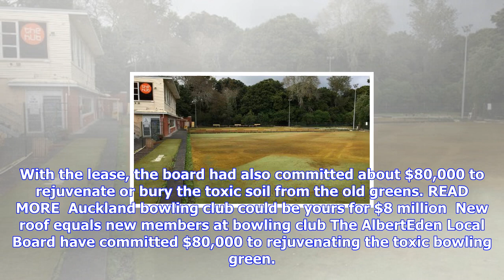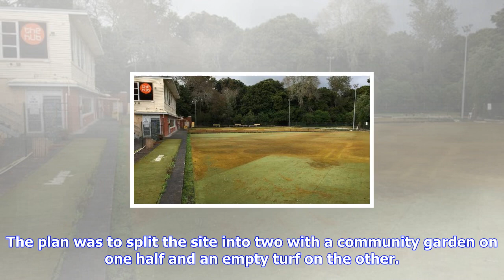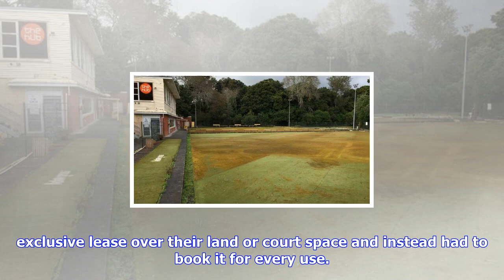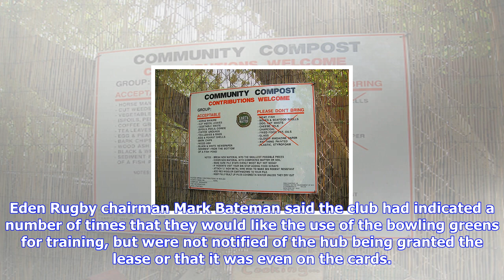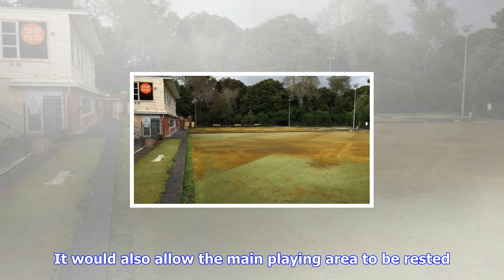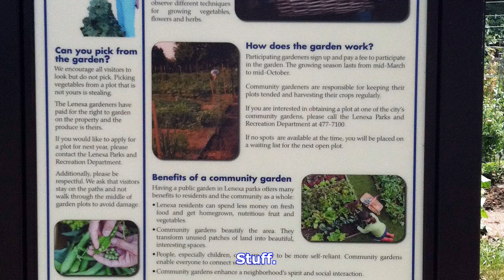Breaking News | Community garden or training ground? bowling green divides local board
Community garden or training ground? bowling green divides local board

JACKSON THOMAS Last updated 1532, September 30 2017 The Gribblehirst bowling green is set for faceli...